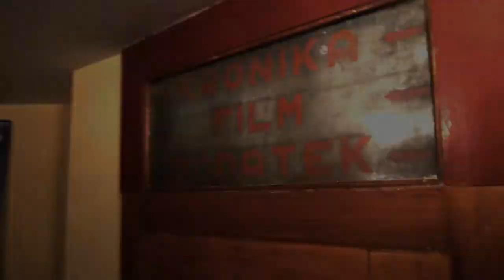Korexx - Kilka treści (prod. Bajor) (Official trailer)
Przedstawiam zapowiedź do najnowszego klipu Korexx'a do kawałka "Kilka treści" produkcji Bajor'a. :)

Premiera niebawem :D

Pozdrawiam!!!